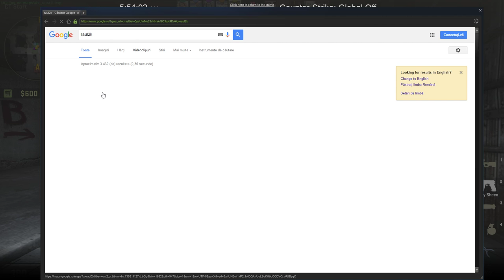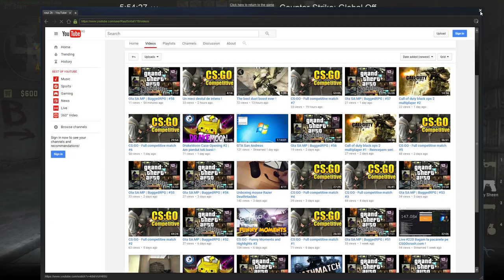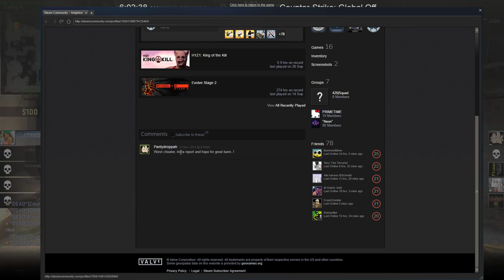CS:GO - Full competitive match #14 Numai cheateri !